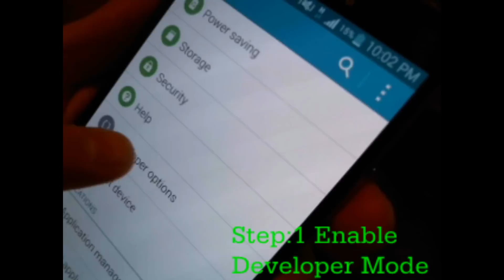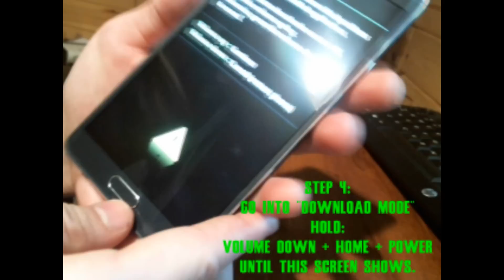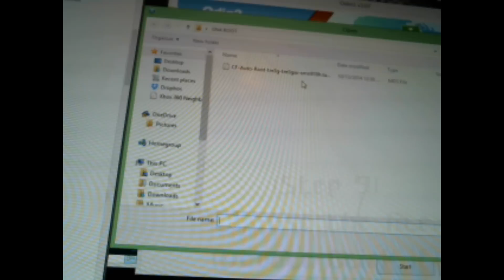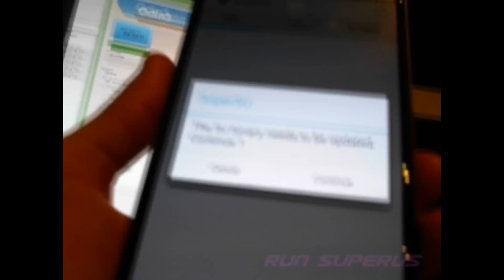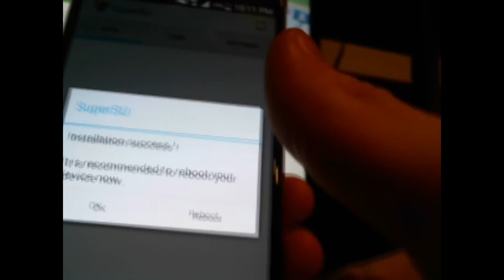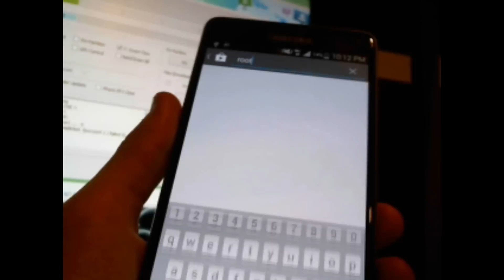How To Root Samsung Galaxy Note 4 [Trips Knox]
Step By Step Process on how to Root your Samsung Galaxy Note 4 - **Trips the Knox.**

SGN4 used in this video: [SM-N910*] CF-Auto-Root

Sorry for quality, my HD Camera decided it wanted to be a Potato for the day. :P

- Download and unzip the CF-Auto-Root-. zip file (see posts below this one)
- If you end up with a recovery.img and cache.img file, you've extracted twice. You need to end up with a .tar.md5 file - don't extract that one
- (USB) Disconnect your phone from your computer
- Start Odin3-vX.X.exe
- Click the PDA button, and select CF-Auto-Root-. tar.md5
- Put your phone in download mode (turn off phone, then hold VolDown+Home+Power to boot - if it asks you to press a button to continue, press the listed button, or run adb reboot download command)
- (USB) Connect the phone to your computer
- Make sure Repartition is NOT checked
- Click the Start button
- Wait for Android to boot
- Done (if it took you more than 30 seconds, you need practise!)

My Handle: CODNoobFriendly / BaSs_HaXoR
My Skype: MichealWeston7
My Kik: BaSs_HaXoR

|--Relative tags--|
CODNoobFriendly,COD Noob,COD Noob Friendly, CNF, BaSs_HaXoR, BaSs HaXoR, BaSs Hacker, COD Noob Friendly, Hacking,modding, call of duty noobfriendly, codnf, BHP, BaSsHaXoR Productions, skateboard hacker, Michigan hacker,
|--Relative tags--|